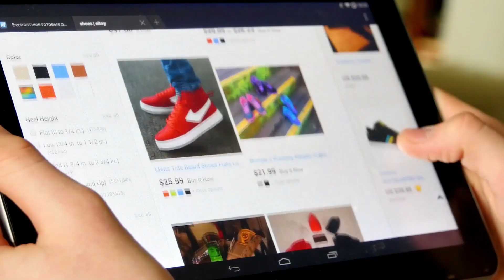Never A Day Without Space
For over half a century, space power has provided the United States with an important strategic advantage. Today, space enables nearly every facet of society and is central to our way of life.